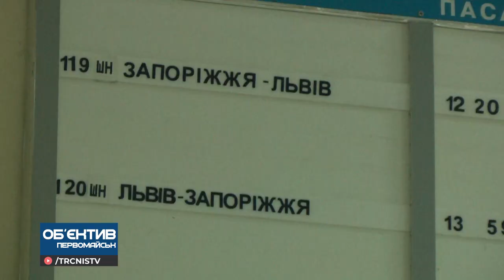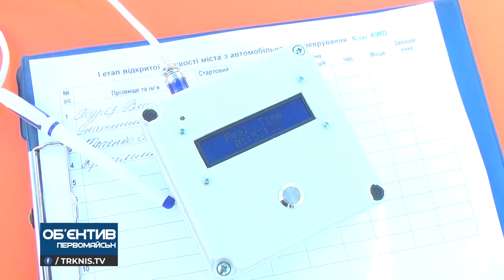Об'єктив Первомайськ 30.04.21